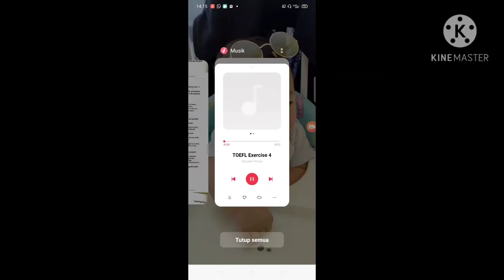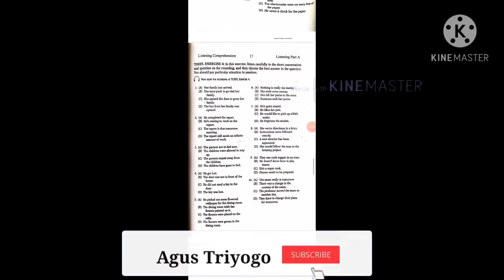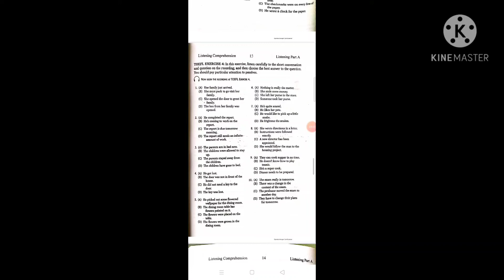exercise 4 (passive)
ini adalah rangkaian latihan soal dari materi passive statements. ada 10 bentuk soal silahkan di coba untuk di kerjakan. untuk materi silahkan play di bagian passive